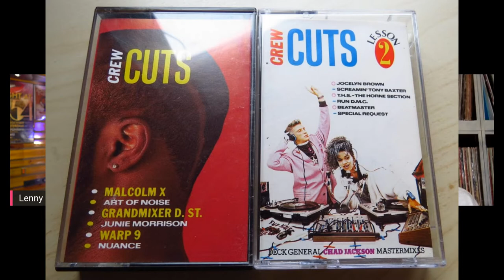Chad Jackson interviewed by Lenny Fontana for True House Stories # 073 (Part 2)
TRUE HOUSE STORIES W/ CHAD JACKSON # 073 - PART 2
Chad Jackson in this part talks about his start with his new professional DJ work in the clubs. He begins in the northern part of the UK and is given the chance to take over from DJ Greg Wilson. As he explains it the baton was passed on to him and he is focused on making his Radio show an incredible listening experience on Radio Piccadilly Manchester. In 1986 he decided to sign himself into the DMC World Competition which landed him second place for that year. In 1987 he is asked to come back but the winner from 1986 decides he does not want to partake in the competition and then Chad is decorated as winner. Since now he is the winner officially this gives him a huge chance to travel the world bringing him to New York City and meeting the heads of Def Jam and all the people in the musical community.  He even finds his way to production and remixing with "Hear The Drummer Get Wicked" and works toward the University tour and becomes a lecturer on production and remixing. Today he works at all the festivals around the UK and the world.